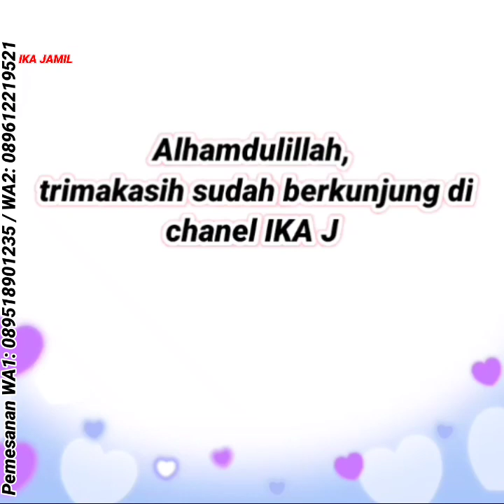Baju gamis terbaru 2022, Baju setelan rajut, tunik masa kini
Kami IKA JAMIL toko online TERPERCAYA menjual fashion pria wanita & anak anak murah berkualitas🥰